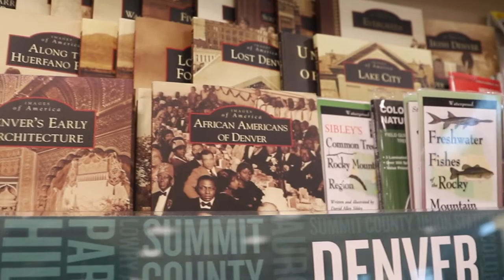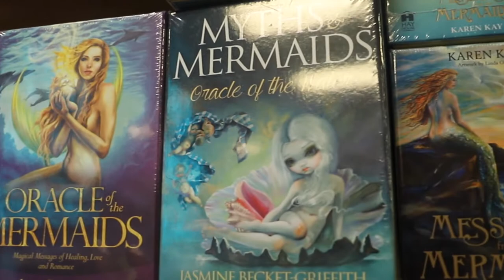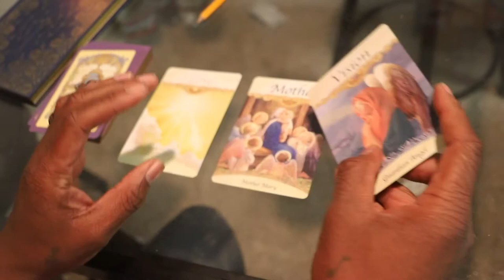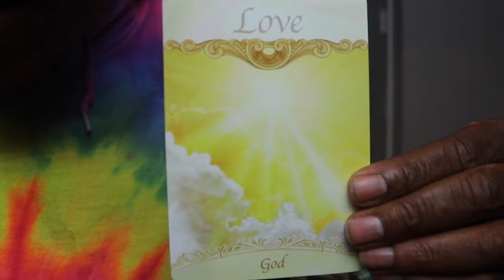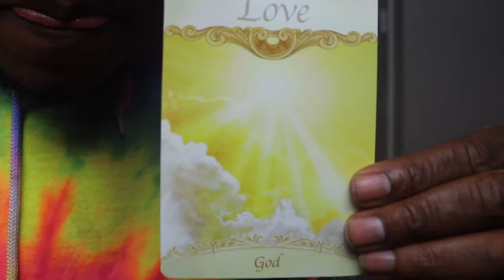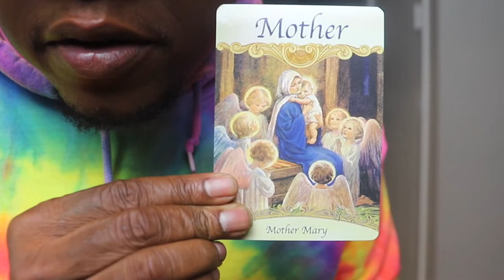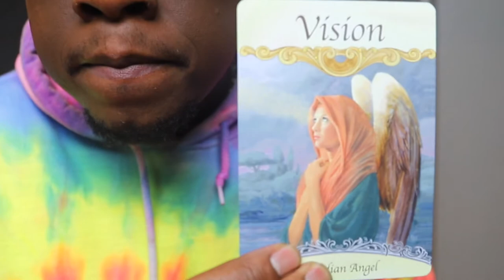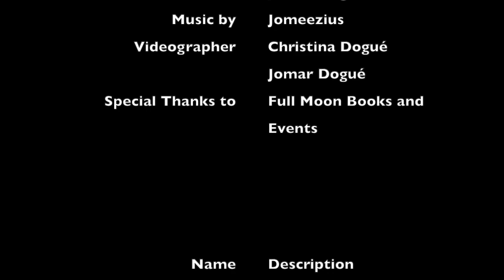Water Fast Day 5 (12 Days) Dr. Sebi Inspired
Today was slightly rough. I was feeling hunger pains throughout the day. I seemed to have a craving for EVERY food I've ever had. I was craving Italian Food, Burgers, Hotdogs, Seafood, Chinese, Cinnabon, you name it! However, I remained steadfast and still only drank water and organic turmeric Tea, along with ingesting my Sea Moss and Bee Pollen. Other than the hunger pains, I feel good, however, my Blood Sugar doesn't seem to be going down at all, which is unusual because it regulated itself last time I fasted.

I hope as I continue, and my body continues to heal itself, that I see the numbers on my blood sugar tests go down. This post is a bit late because the video documentation I made is a special edition and took a bit longer than usual. Thanks for reading. Much love 🤘🏿